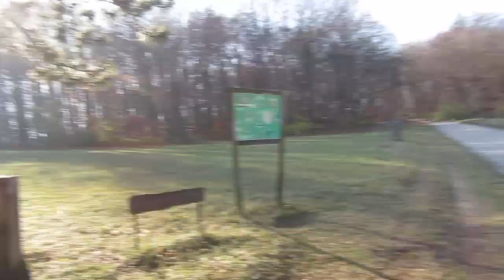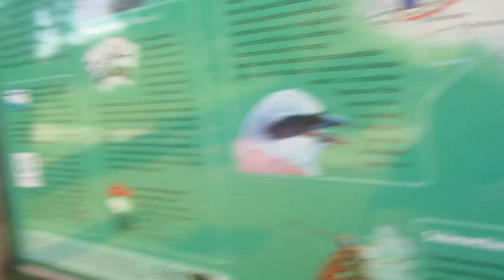Radtour - weiter geht´s zur großen Föhre - 8/14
Sehr schöne Strecke von der SEEWIESE bis zur großen Föhre. Der dortige Schattenrastplatz heißt dann auch "Rastplatz SEEWIESE" - wie einfallsreich...